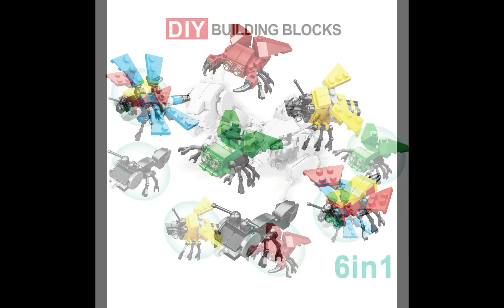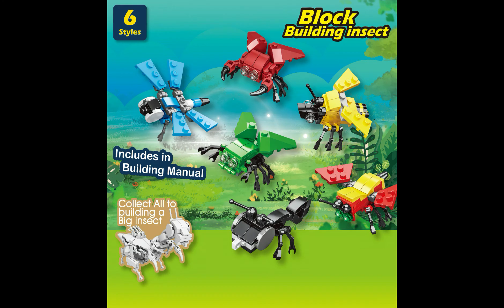Brick insect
HIGH-QUALITY : The Easter eggs with insects building blocks toys are made of high quality material, safe, non-toxic, meet US toy standard, safety test approved. They can be reused many times.

UNIQUE DESIGN: Our Easter building blocks have unique shapes, bright colors and various styles, which attract kid's attention. At the same time, each set of blocks is equipped with installation instructions, so that kids can have fun and easily assemble.

MULTI-SCENE APPLICATION. Easter basket filler, Easter egg hunt, Easter gifts, Easter egg prizes, Easter party favors for Kids, classroom rewards, teacher treats and Easter gifts and more.

We manufacture Retail, capsule toys and OEM design is most welcome.